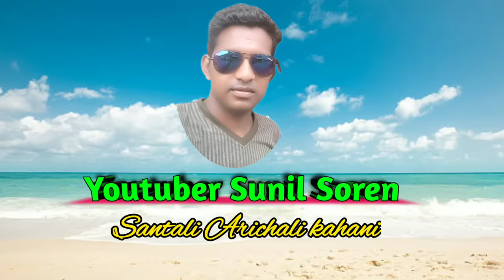Hudur Durga Kahani !! mahalaya !! santaliarichalikahani !!